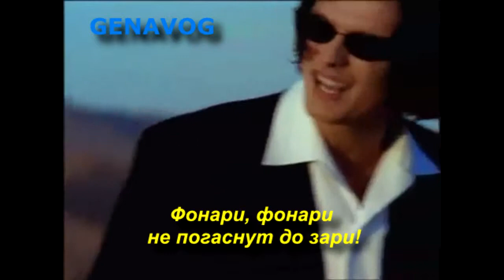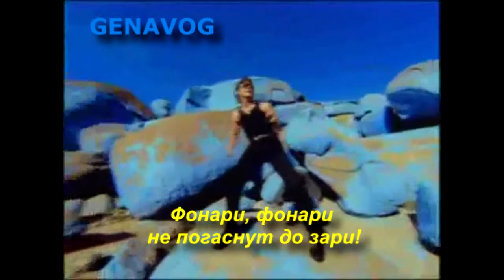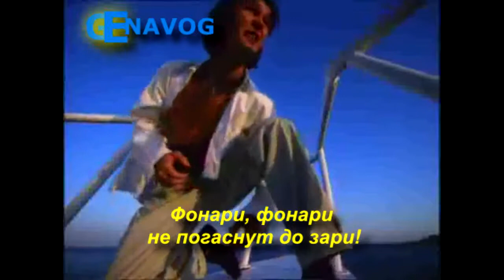Влад Сташевский - Фонари (русские субтитры)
специально для вас от GENAVOG